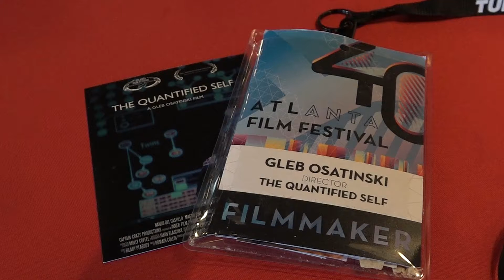THE QUANTIFIED SELF: Director Gleb Osatinski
Movie Geeks United. Rich Gedney speaks with Director,Writer & Producer, Gleb Osatinski about his new documentary THE QUANTIFIED SELF.

For more information on Movie Geeks United, and to access our archive of over 800 filmmaker interviews,

THE HOUSE AT THE EDGE OF THE GALAXY ( 2014)

Interview recorded during the 2016 Atlanta Film Festival.